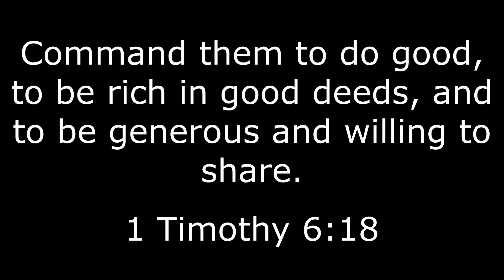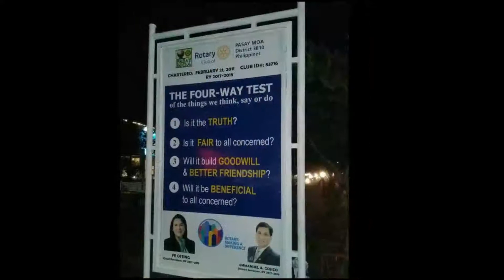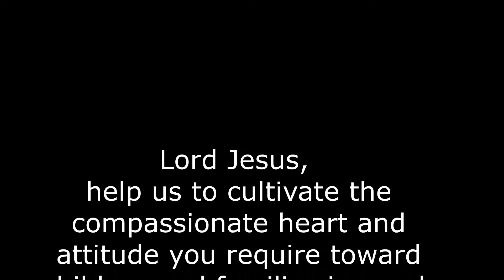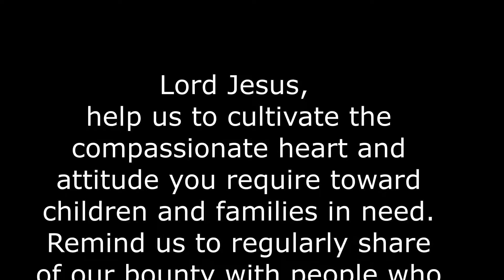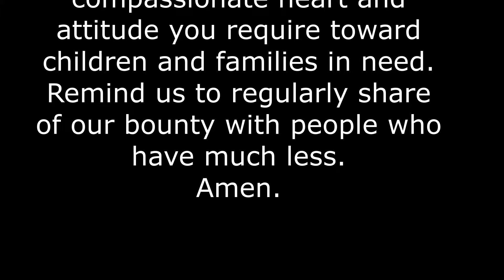CHARITY WORKS-FEEDING, GIFT GIVING, DISTRIBUTION OF WHEELCHAIR, DENTAL ASSISTANCE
Wheel chair distribution/Feeding, gift giving, dental assistance, donation to fire victims